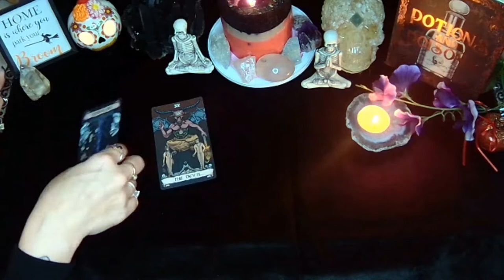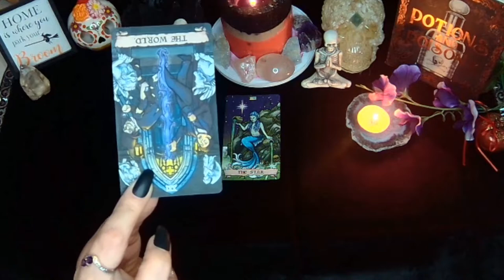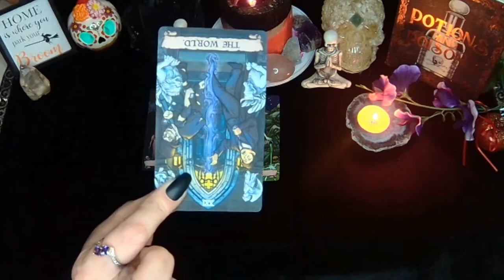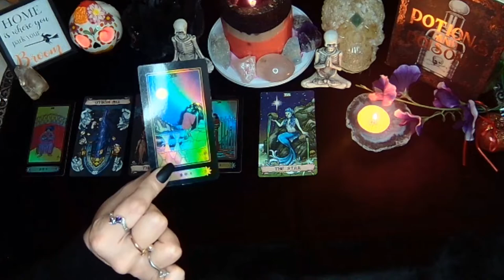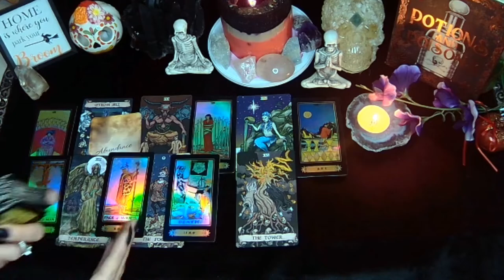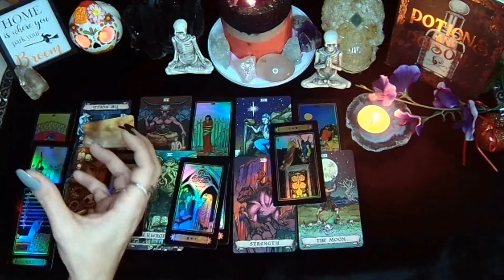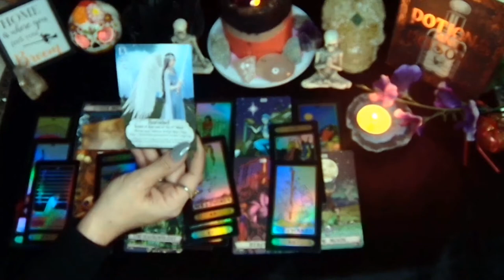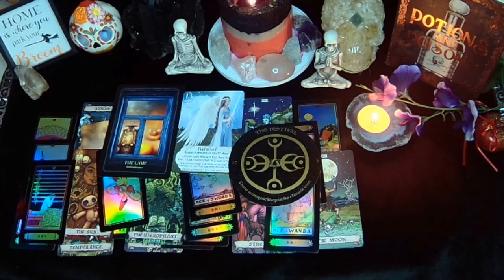CAPRICORN♑ October🎃 Horoscope & Tarot Card Reading + Trick or Treat Message ♥Love §Money ☼Spirit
October astrology and tarot card reading for Capricorn moon, Capricorn rising, Capricorn sun per vedic astrology for the month of October.
Capricorn moon and Capricorn rising will have most accurate predictions :)
Accurate October Predictions🎃+ Oracle messages

*Capricorn October 2022 tarot Reading*

Decks Used:
Terror Tarot
Rider Waite
In2it Angel Oracle
Halloween Oracle
Making Magic Oracle

I am a intuitive spiritual truth seeker who loves to read tarot and oracle cards and bring divine messages to those who are meant to find them from the Spirit of the universe.✨

*Readings are  recorded  after payment is received and delivered via Private Youtube link to your email within 24-48 hours.

*Readings include any specific questions you may have as well (no limit) but (please) be reasonable

*As always please only share information you are used to sharing. I offer "blind readings" as well, which is a reading receiving no information at all. I am a psychic medium with very specific gifts and use tarot as a tool for clarification, I am able to pick up your energy with no information in the collective, if that is what makes you comfortable.

*If you send birth signs, (sun, moon, rising) i will intuitively read the synastry and chemistry between them ( be aware this information usually comes out during the reading accurately without the information)

*I look forward to personally sharing my gift with you✨